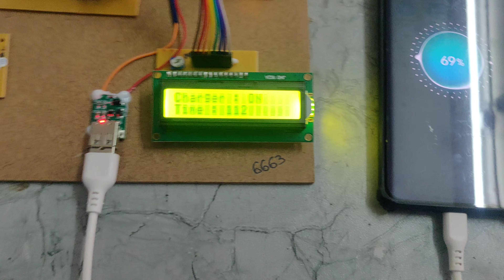Coin Based Mobile Charging System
ABSTRACT~Coin Based Mobile Charging System
The growth of mobile phone market is phenomenal in recent years and the need for charging the mobile battery is required anytime and anywhere. In many developing countries the grid power is not available for few hours to several hours on daily basis especially in semi urban and rural areas where the mobile phones are the essential communication device. A coin based universal mobile battery charger is designed and developed in this project. This device is like a vending machine for mobile battery charging and the user has to plug the phone into the adaptor and insert a coin for charging at a constant current for a definite duration.

The mobile battery charger starts charging a mobile connected to it when a coin is inserted at the coin insertion slot at the input stage. A sensor attached to the coin insertion slot accepts the coin into the battery charging unit and start charging the mobile battery for a specific period controlled by the software of the microcontroller. LCD is used to display the charging time of the mobile and the duration of the charge of the mobile phone. The buzzer beeps when the duration for the charging time is below 20 second.

In this project we are using GD007 coin sensor to insert the coin. When coin is inserted in the coin sensor, the coin sensor gives input to the microcontroller. Then microcontroller drives the Relay and the mobile phone is charged at 60 seconds duration. If coin is not placed, the microcontroller will not drive the Relay so the mobile won’t get change.

The objectives of the project include:
1. Sensing of the coin through gd007 coin sensor.
2. Visible alerts using LCD.
3. Audible alerts using Buzzer.
4. This system is very useful for mobile battery charging.

The major building blocks of this project are:
1. Regulated Power Supply.
2. PIC Microcontroller
3. coin sensing module
4. LCD display with driver.
5. Buzzer
6. Charging circuit.
7. Relay.
8. Crystal oscillator.
9. Reset button
10. LED indicators.

Software’s used:
1. PIC-C compiler for Embedded C programming.
2. PIC kit 2 programmer for dumping code into Micro controller.
3. Express SCH for Circuit design.